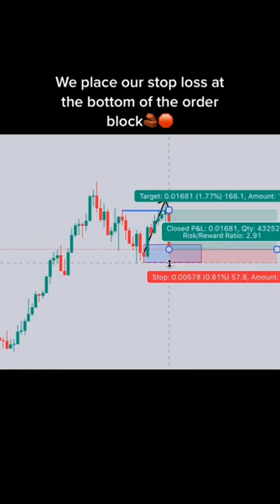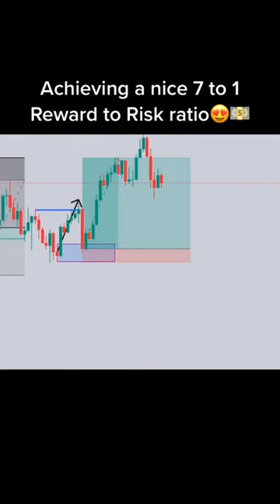Learn to earn extra money from financial market in forex trading